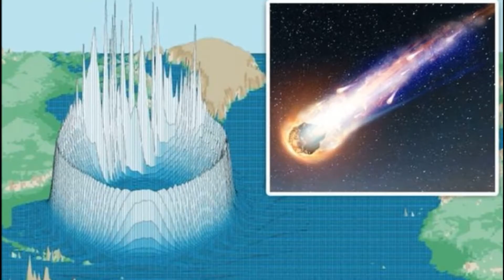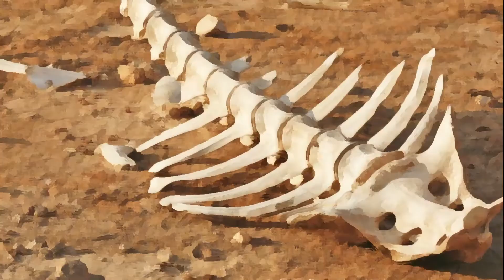CRETACEOUS Extinction Theory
In this video, we explain the reason for the Cretaceous extinction that led to the extinction of dinosaurs and the rise of mammals. It is generally believed that the extinction causes a large asteroid. But the latest scientific evidence suggests that it was only the trigger for a series of events that led to extinction. This is a completely modified and reuploaded version of the original video, where we had to cut out the problem parts and add contextual information.